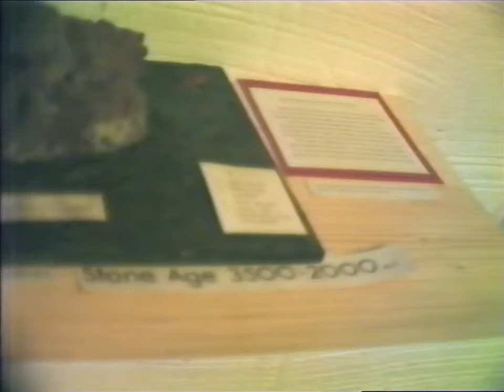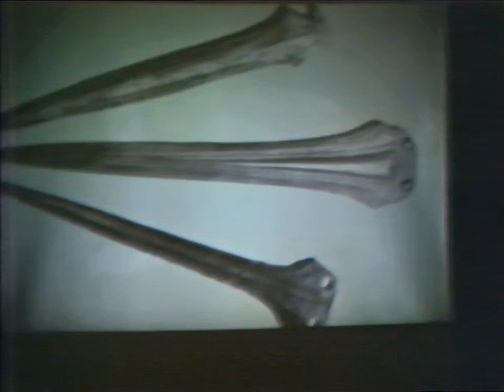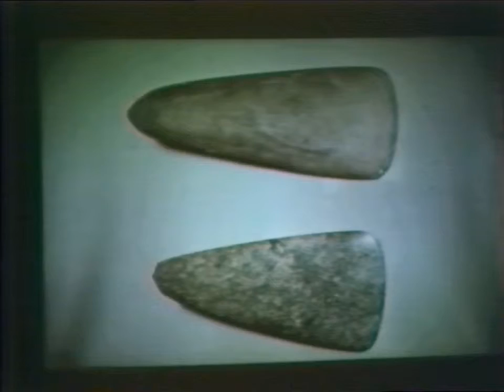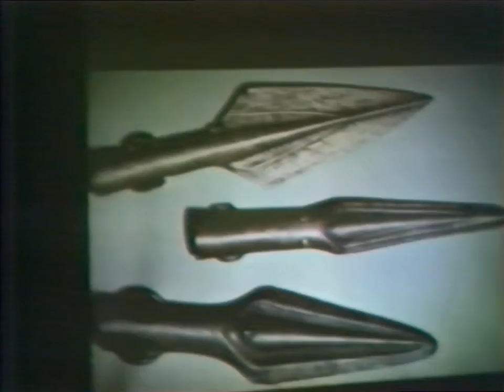Lough Gur Visitors Center 1980 with Michael Quinlan (Subtitled)